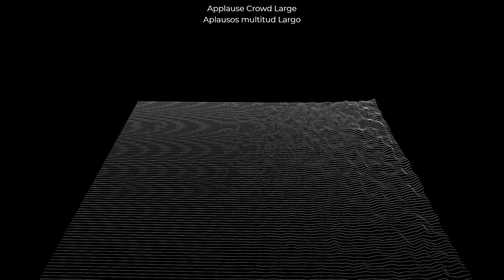[SOUND EFFECTS FREE] Applause Crowd Large /Aplausos multitud Largo 09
Efectos de Sonido gratis

Crea tu contenido con estos sonidos,  sin copyright